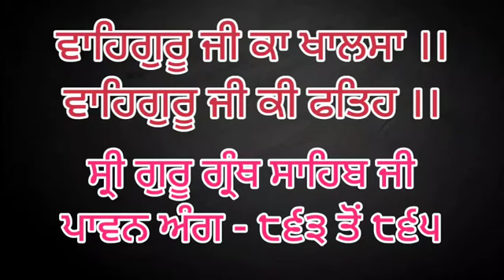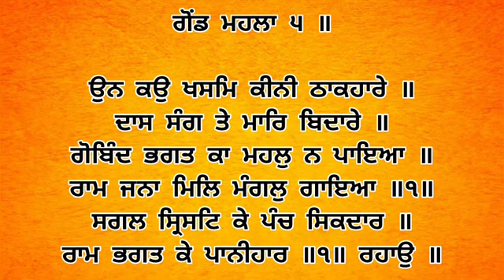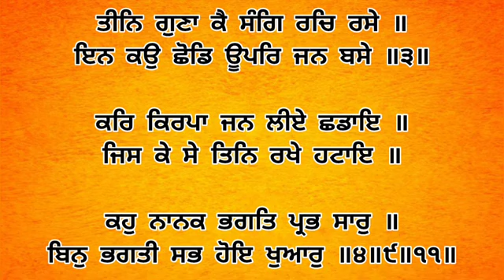Dhan Shri Guru Granth Sahib Ji - August 3, 2023